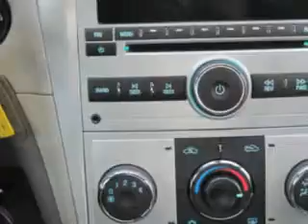2012 Chevrolet Malibu Midway Chevrolet Plainwell, MI 49080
2012 Chevrolet Malibu- imagine driving this Black Granite Metallic 2012 Chevrolet Malibu, equipped with a 4 Cyl. engine and an automatic transmission with only 70 miles. enjoy an exceptional 33 miles to the gallon on this great car with features like MP3 Player, OnStar Communication System, AM/FM Stereo & CD Player, Anti-Theft Stereo, Cruise Control, Dual Air Bags, Power Steering, and much more. Enjoy the drive and have peace of mind in this 2012 Chevrolet Malibu. see us at Midway Chevrolet today!
miles-     70
vin- 1G1ZC5E01CF120873

Midway Chevrolet
381 12th Street
Plainwell, Michigan 49080